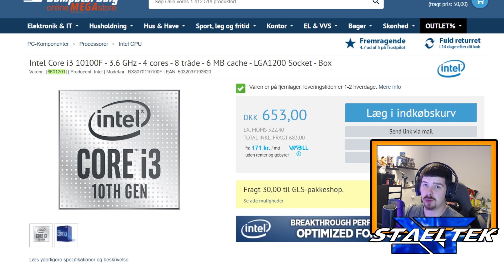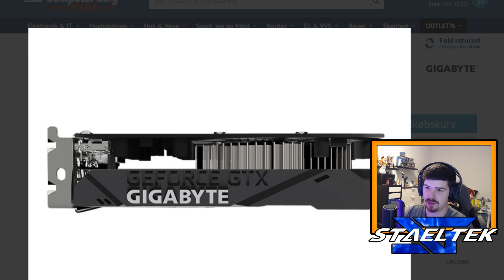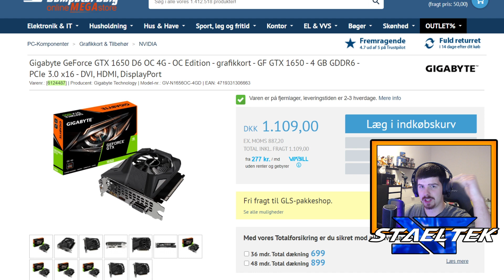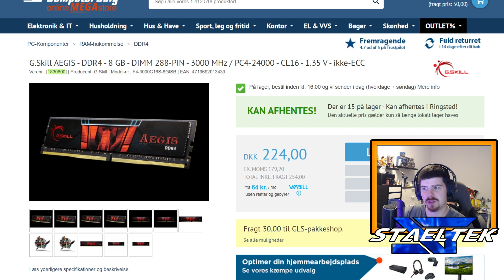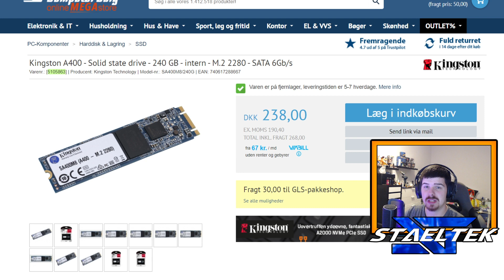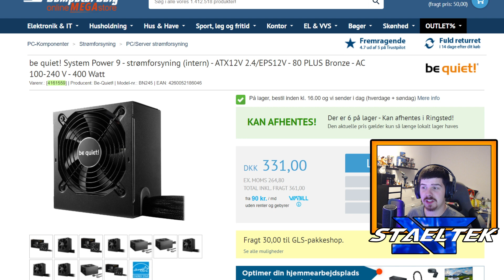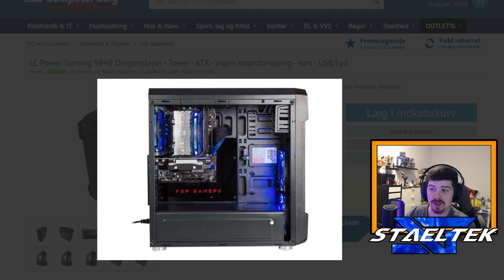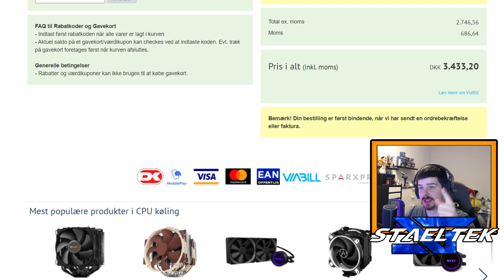Byg en 1080P GAMER PC til 3500kr! (E-Sports EDITION!)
Denne PC giver dig maks ydelse for 3500kr uden at gå på kompromis. du får en Core i3 processor med 8 logiske kerner, et 4GB Nvidia grafikkort, 8GB RAM og en 240GB SSD og er meget let at bygge at sætte op. Byg den, installér Windows 10, download dine spil også er du klar til game i Medium til High grafik i 1080p uden lag.

Be Quiet! System Power 9 500w